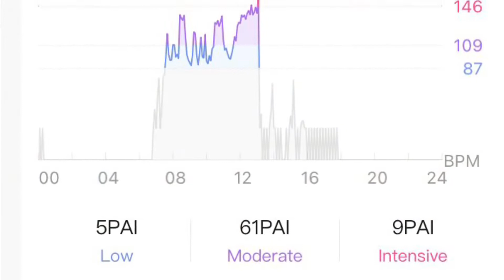KBRV Cycling 12 Feb ‘22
Big Banyan Tree & Manchanbele lookout